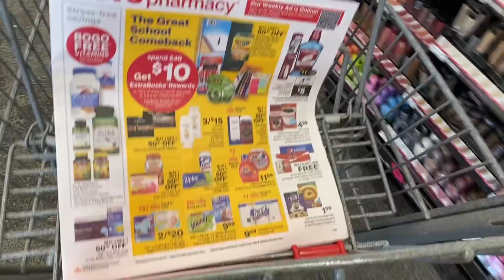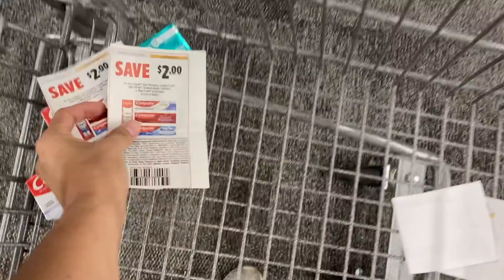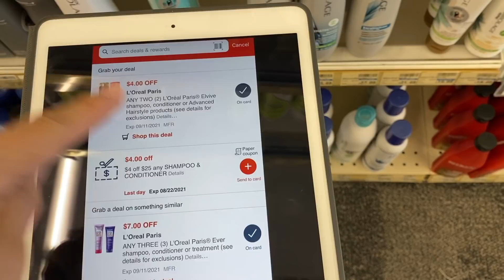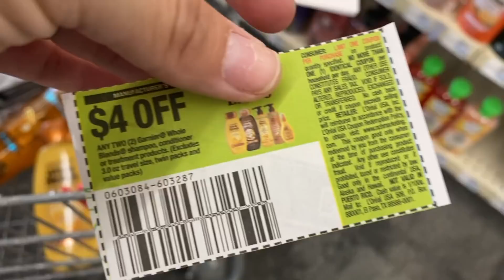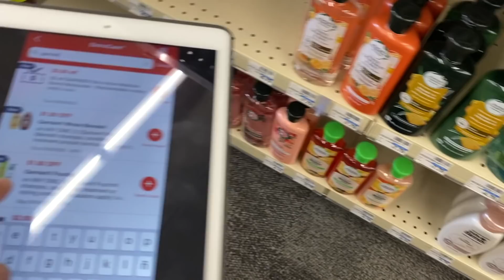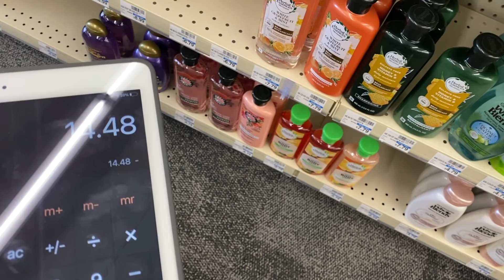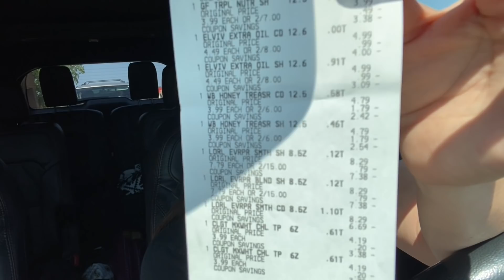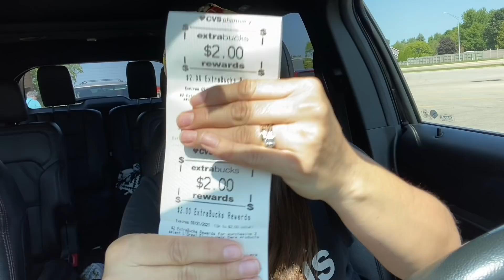❌🚨🤩Arrancate mira estos **GLITCH** y llevate **11 PRODUCTOS GRATIS** esto si se **DESCONTROLO**